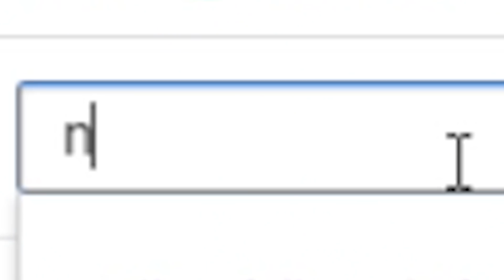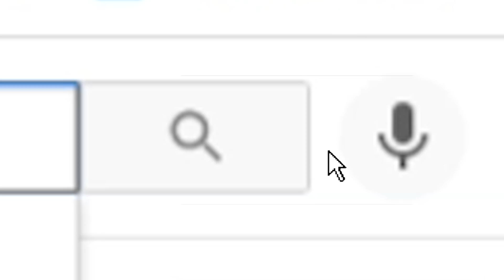Netrikann Movie Review - படம் உண்மையா எப்படி இருக்கு? Nayanthara, Ajmal, Manikandan, Saran